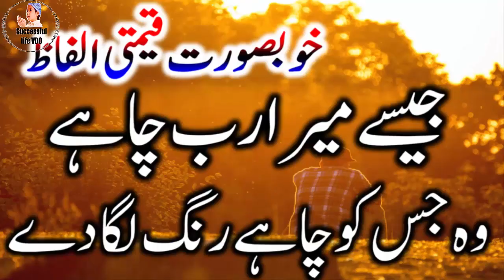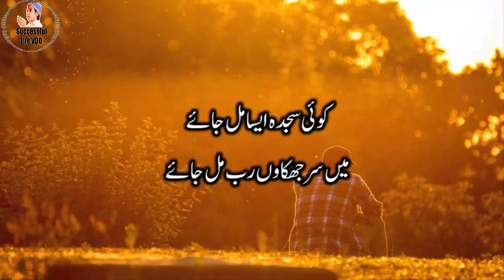Heart Touching Islamic Quotes About Allah|Urdu Quotes About God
islamic quotes new
urdu new islamic quotes
Allah quotes in urdu
urdu quotes on Allah
God quotes in urdu
Best Qeemti alfaz
Best Qeemti quotes urdu

Recording voice: Audacity software recorder
Video editing:camtaisa softare
My mic: Simple small  microphone